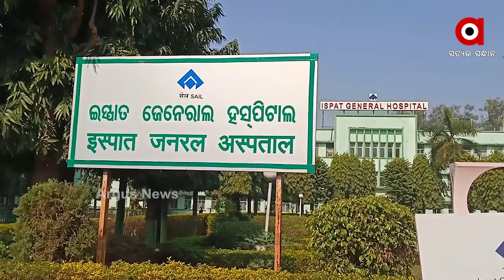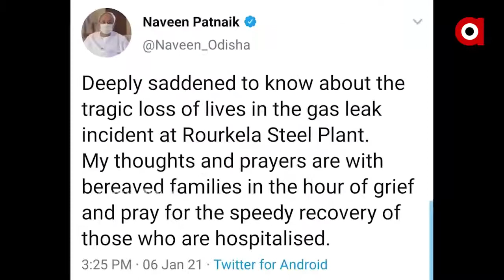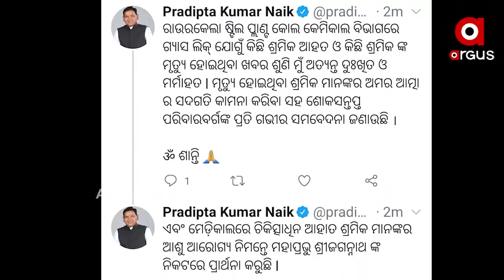ରାଉରକେଲା ଇସ୍ପାତ କାରଖାନାରେ ଦୁର୍ଘଟଣା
ରାଉରକେଲା ଇସ୍ପାତ କାରଖାନାରେ ଦୁର୍ଘଟଣା । କୋଲ କେମିକାଲ ଡିପାର୍ଟମେଣ୍ଟରେ ଗ୍ୟାସ ଲିକ୍ ହୋଇ 4 ଜଣଙ୍କ ମୃତ୍ୟୁ । ଗୁରୁତର ଅଛନ୍ତି 6 ଜଣରୁ ଅଧିକ. ଏହି ଦୁର୍ଘଟଣାକୁ ନେଇ ଦୁଃଖ ପ୍ରକାଶ କରିଛନ୍ତି ମୁଖ୍ୟମନ୍ତ୍ରୀ ନବୀନ ପଟ୍ଟନାୟକ ଏବଂ କେନ୍ଦ୍ରମନ୍ତ୍ରୀ ଧର୍ମେନ୍ଦ୍ର ପ୍ରଧାନ.